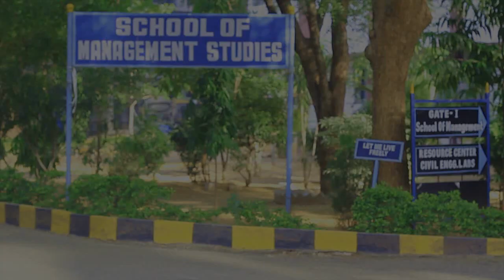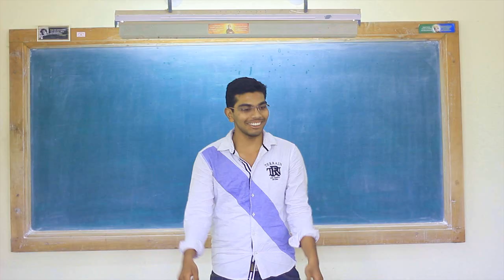CBITSMS - Happy ft.